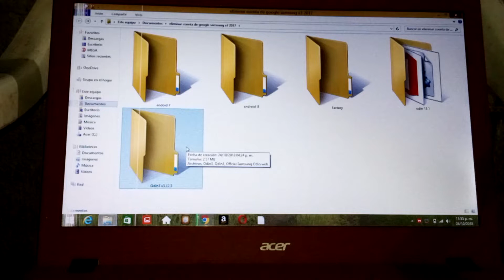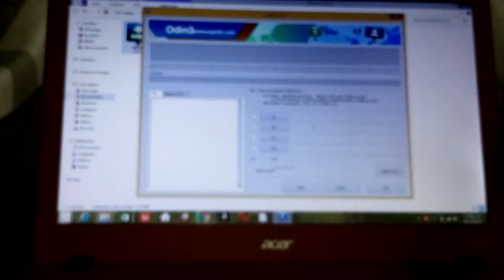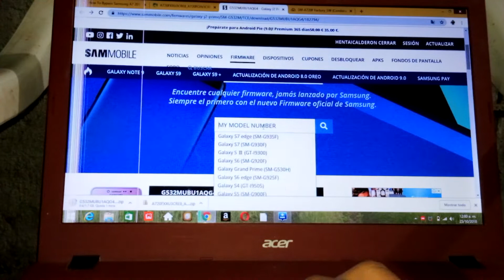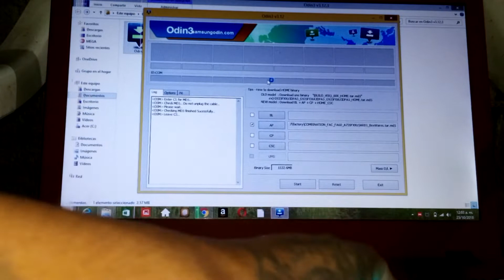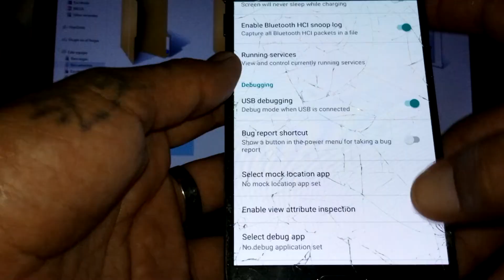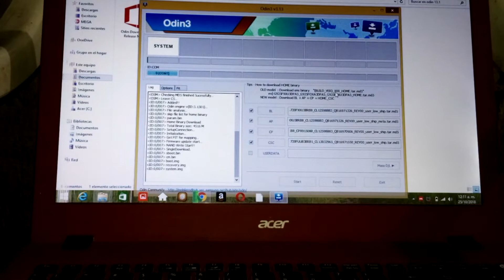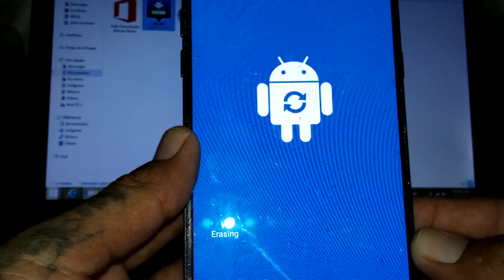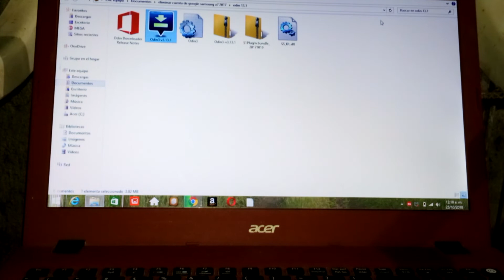quitar o eliminar cuenta de Google samsung a7 2017 android 7.0|8.0 FRP BY PASS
Eliminar cuenta de google samsung a7 2017 android 7.0 y 8.0
modelo a720f

Mediante software y combination

eliminar cuenta de google samsung a7 2017 a720f